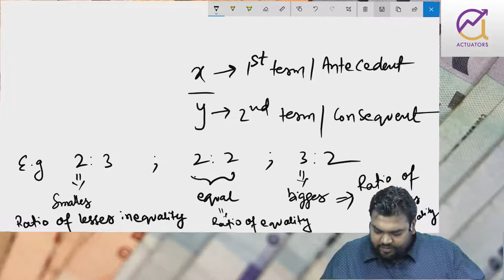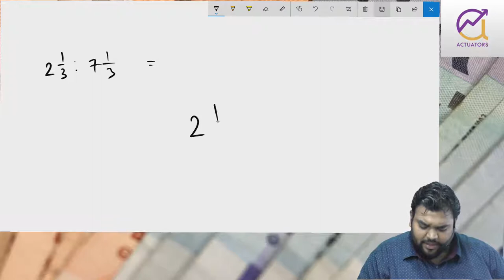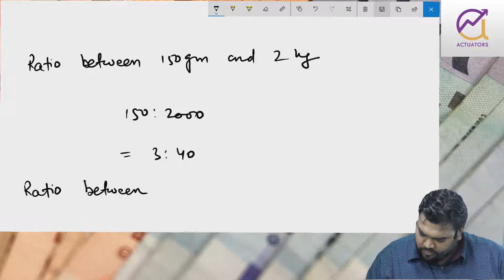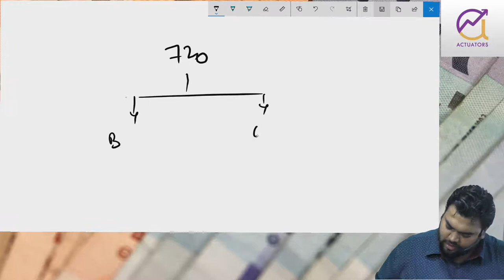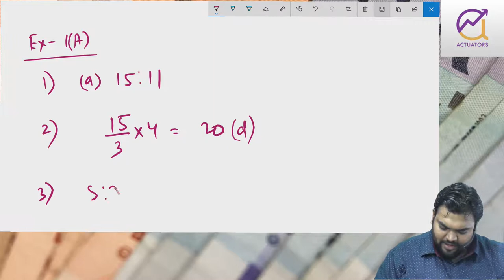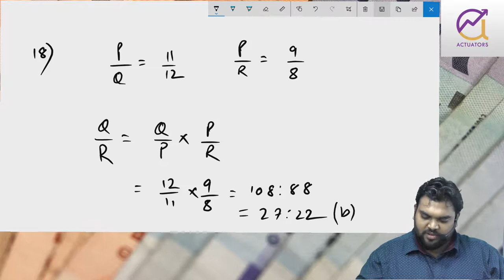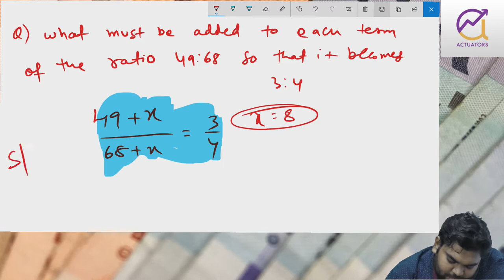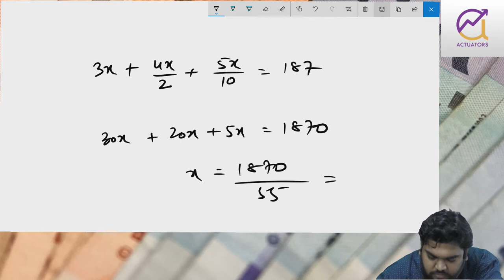Ratio | CA Vivek Patwari